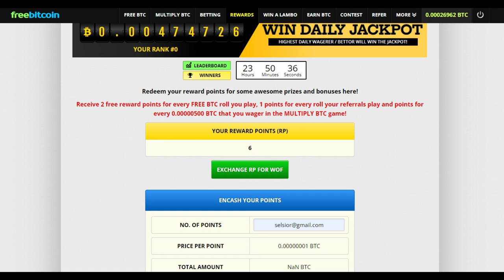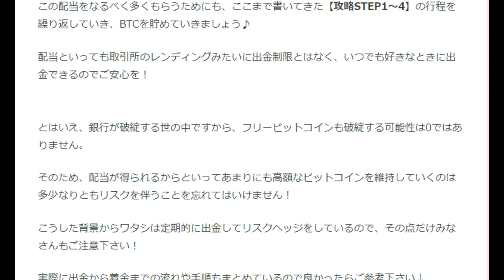【仮想通貨】無料のビットコインで金利４％をGETする。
「件名：速稼塾（あなたのお名前）」